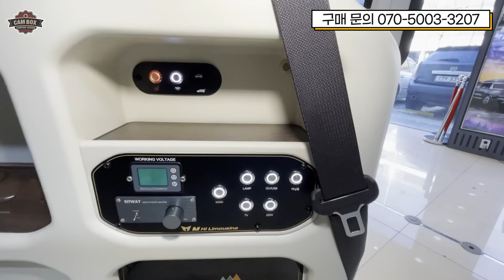캠핑카! 이시국에 200대 출고 실화? 별빛 가득! 천장에 은하수까지! 최고급 실내 디자인 하이루프까지 전현무가 선택한 브랜드 메이저카의 카니발M캠퍼 캠핑카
오늘은 메이져카에서 제작한 카니발 기반 캠핑카 [M캠퍼]를 소개시켜드립니다.

오늘 영상이 유익하셨다면

업체명 : 메이져카 서울 중곡전시장
주소: 서울 광진구 동일로 350
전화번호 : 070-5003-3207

[M캠퍼]
베이스차량 카니발 4세대(중고차량에도 제작가능)
은하수등
밝기조절 무드등
24인치 빌트인 안드로이드TV
PHASS 165G 스피커

전동 침대형시트
2열 회전시트

사이드 수납벽장
요트플로어(우드/브라운/그레이)

[M하이브 패키지]
가격 : 65,950,000 원
구성 :M하이브 천장 + 노블시트 +2열 회전시트 + 벌집엠보바닥

[M플렉스 패키지]
가격 : 69,950,000 원
구성 :M플렉스 천장 + 노블시트 +2열 회전시트 + 벌집엠보바닥 + 격벽 수납장 + 도어풀트리밍

*특별프로모션
한정수량 패키지별 각 2대
최대 700만원 할인 + 도킹텐트, VKOOL틴팅, 유리막코팅+광택, 생활보호PPF(엣지, 도어컵, 주유구, 트렁크)